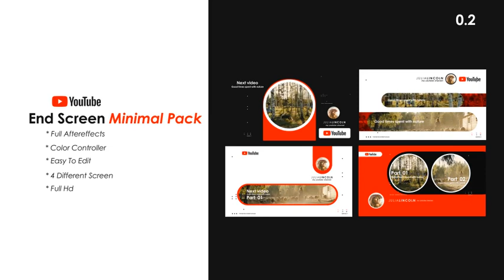Youtube End Screen Pack 2 (After Effects template)